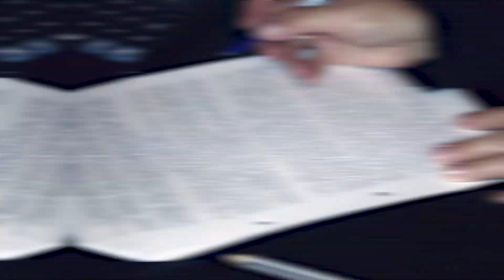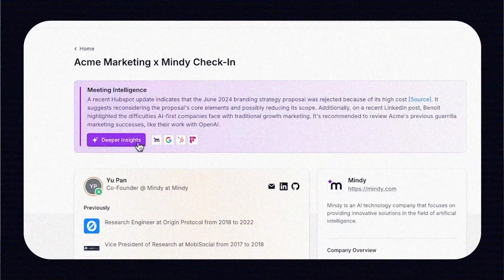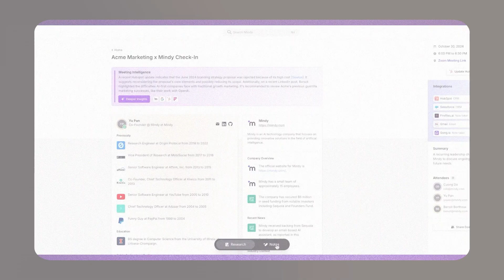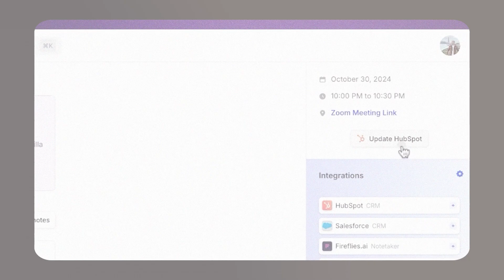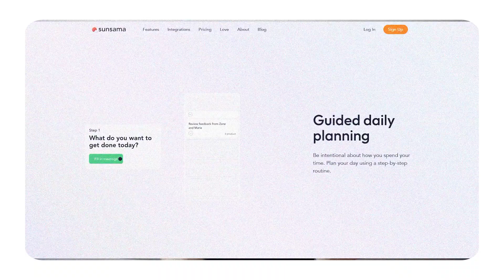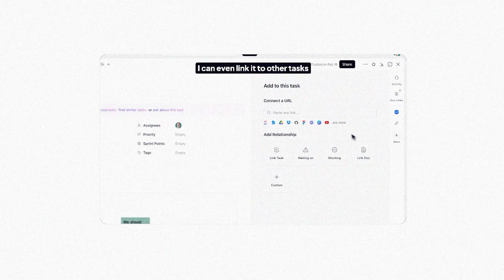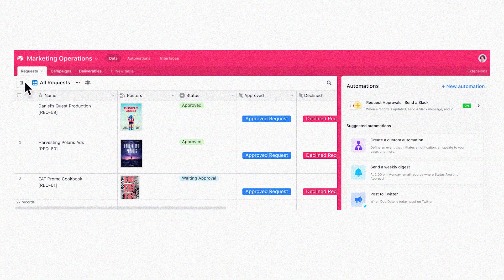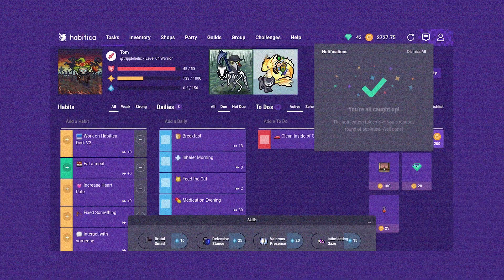The ONLY 5 AI Tools You’ll Need in 2025 to Increase Productivity!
In this video, I’ll share 5 AI tools you need to try in 2025 to level up your productivity, organize your workflow, and finally get more done without burning out. These aren’t your typical task managers—each tool solves a real problem, whether it’s managing information overload, prepping for meetings, or building better daily habits.

Whether you’re a student, professional, or creator trying to stay consistent, this list has something for you. And don’t miss the bonus tool at the end—it’s a productivity game-changer.

✨CHAPTERS✨

00:00 Intro
00:43 AI Tool #1 – NotebookLM
02:31 AI Tool #2 – Mindy AI
04:42 AI Tool #3 – Sunsama
06:27 AI Tool #4 – ClickUp
07:47 AI Tool #5 – Airtable
09:14 Bonus Tool – Habitica
10:42 Recap

✨TAGS✨
The ONLY 5 Productivity Tools You’ll Need in 2025